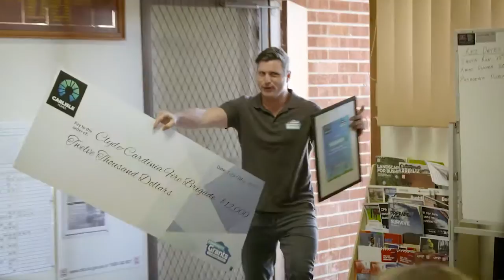Community Grants - Clyde-Cardinia Fire Brigade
Clyde-Cardinia Fire Brigade has won a $12,000 Carlisle Community Grant. They are a completely volunteer fire brigade which is part of the urban growth area, with over 17,000 homes in construction in the area under their watch. They will be motorizing the garage doors which will save time getting out to help the community.

Supporting the local community is important to Carlisle's Managing Director, John Doulgeridis. If you'd like to find out more about this initiative or apply for a community grant,